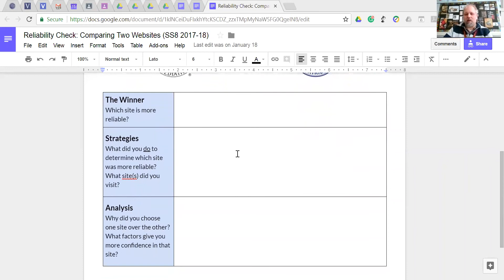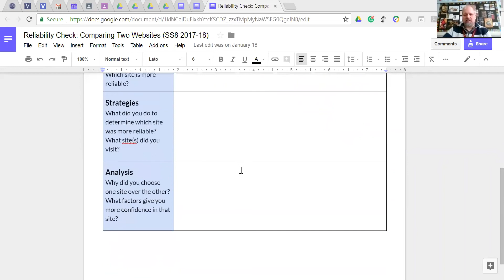Unit 8 Digital Citizenship Video